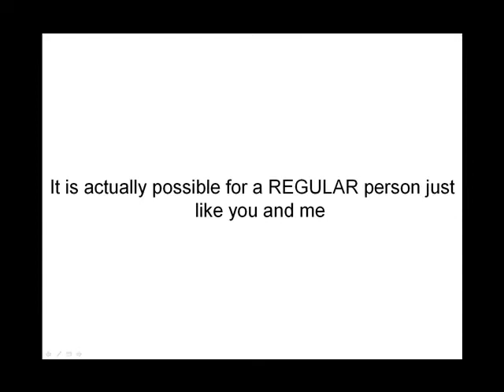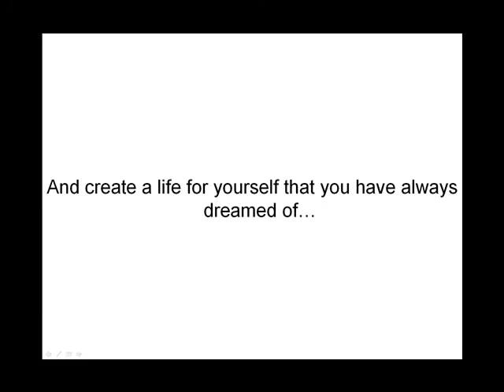How To Make Money Online RISK FREE NOW.wmv